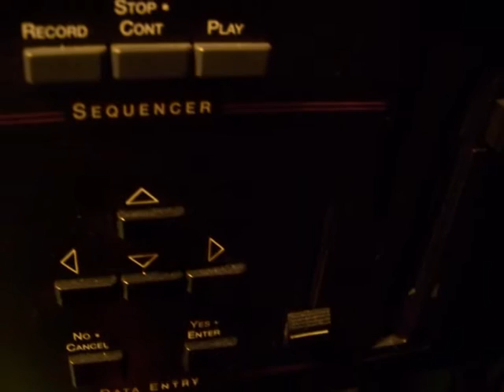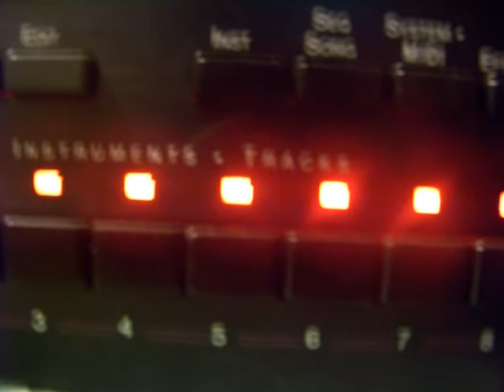ensoniq eps 16 plus vol.11 minouagrifffeproduction 47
studiomag demo ensoniq 100% ensoniq
seq:  ensoniq eps 16+
fx :    ensoniq dp pro/eps 16+